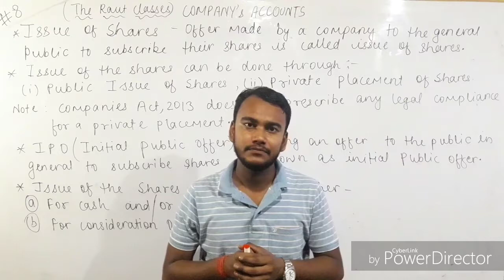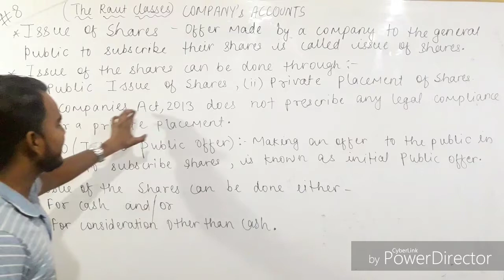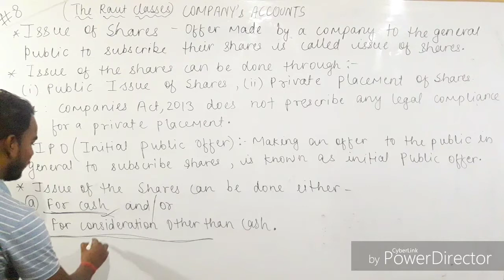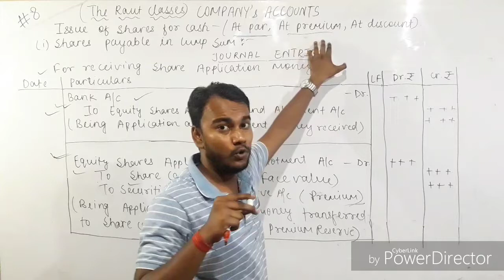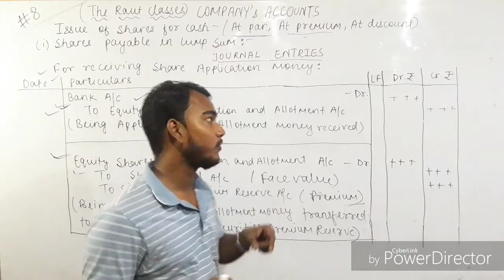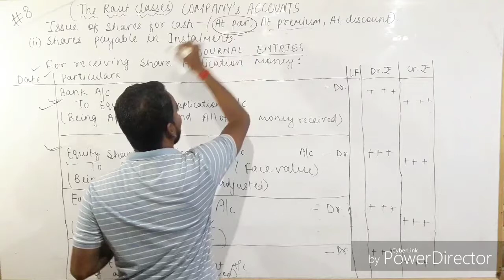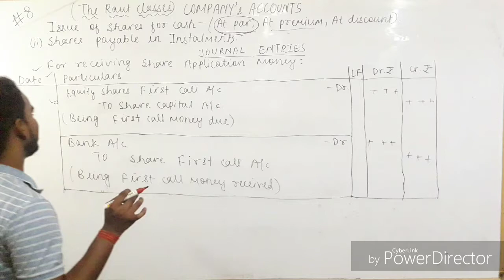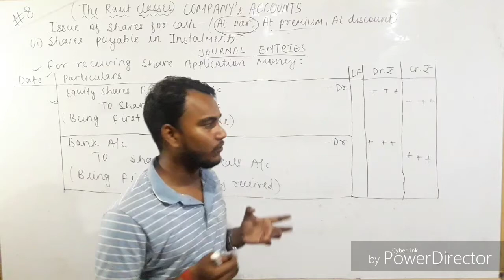#8 Issue of the shares | companies accounts | journal entries | class 12th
Everything that needs to be kept in mind while passing journal entries of issue of the shares have been discussed in this lecture.